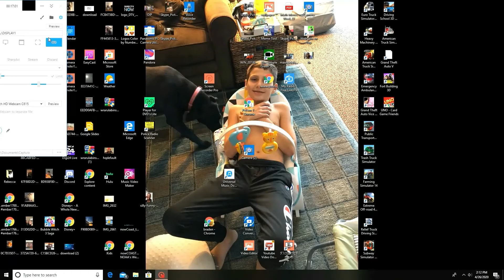PORT 3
FUN